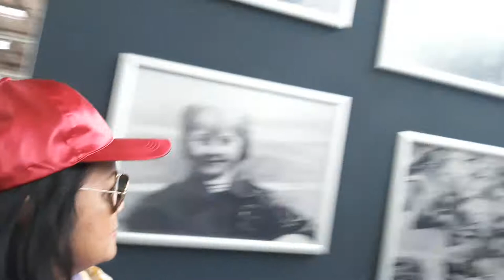Saturday Featuresd (3)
Bakit maraming Autos  dito???